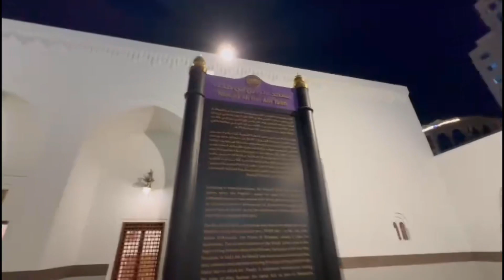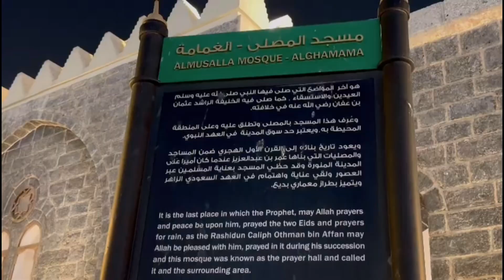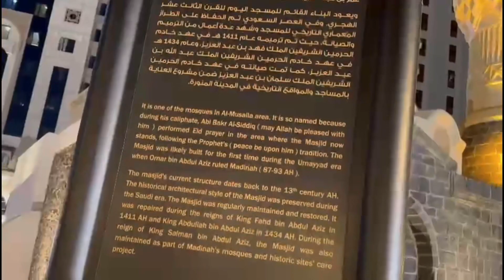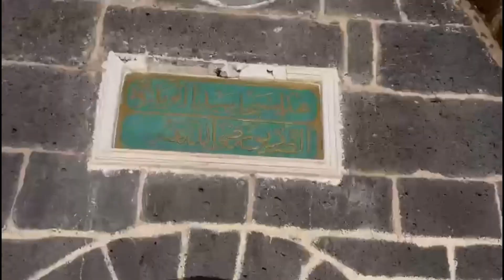Madinah Ki Ziyaratain | Madinah Historical Masjids | Masjid e Khalifa Ali (R.A) | Abu Bakar Siddique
🌟 Welcome to Asif Sagar Vlogs.

In This Video: Madinah Ki Ziyaratain | Madinah Historical Masjids | Masjid e Khalifa Ali (R.A) | Abu Bakar Siddique , Hazrat Umer e Farooq (R.A)

Dive into a world of exploration, laughter, and genuine moments captured just for you. From travel escapades and foodie finds to behind-the-scenes glimpses of my daily life, this channel is your front-row seat to a rollercoaster of experiences.

Whether I'm wandering through bustling city streets, immersing myself in nature's beauty, or sharing heartfelt stories, every video is crafted to bring a smile to your face and a touch of inspiration to your day.

👇 Share your thoughts, suggestions, or just say hello in the comments below. I can't wait to embark on this journey with you! 🚀✨